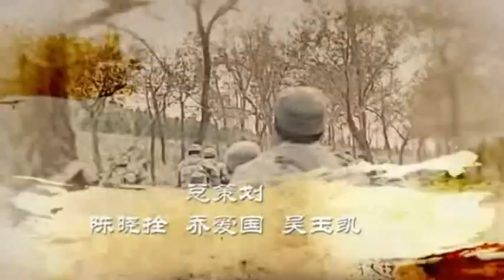TRUE REVENGE SEHEMU YA 10 IMETAFSIRIWA KWA KISWAHILI/KIJANA LIBRARY